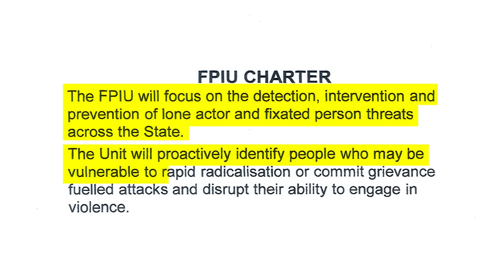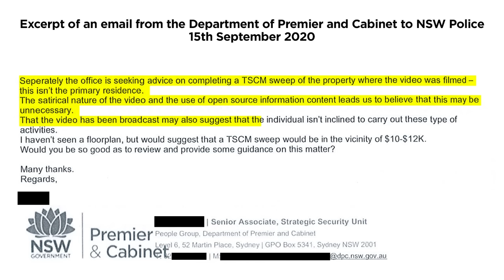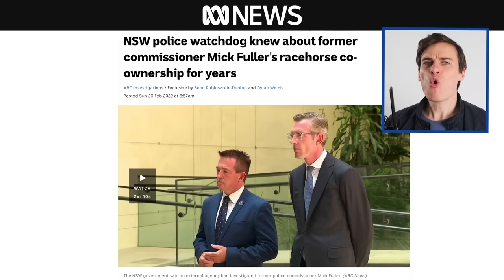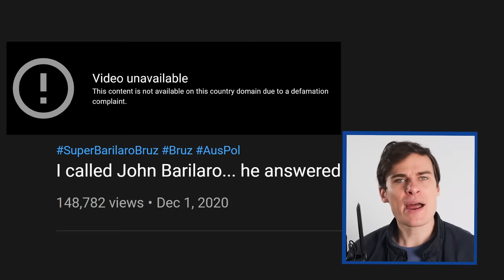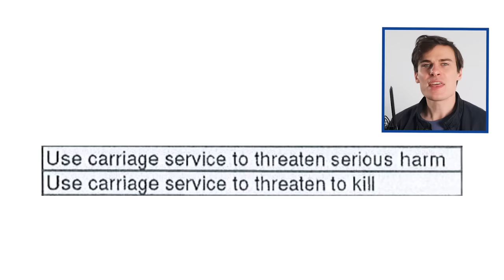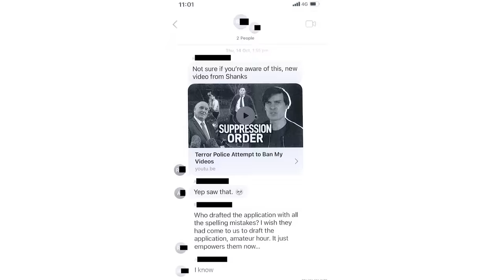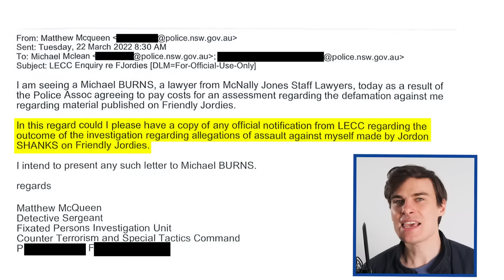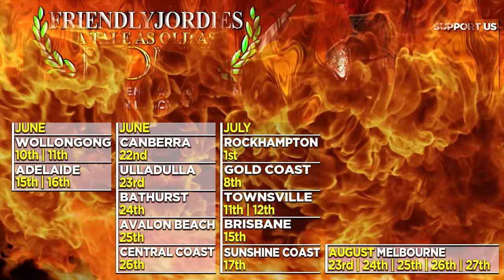Police's YouTube Strike-Force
Why did the Terror Police spy on friendlyjordies?

Documents additionally censored by friendlyjordies to protect police information.